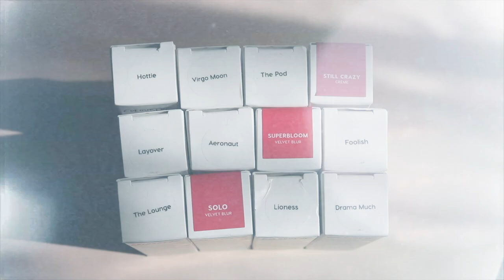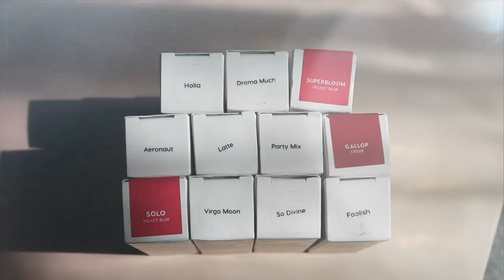*NEW* COLOURPOP LUX LIPSTICKS💄 permanent shades!!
a lip swatch party for the permanent line up of lux lipsticks from colourpop!

⁺ code: JUDY to save 10%!

✧ THE BREAKDOWN ✧

0:00 intro
1:06 products info + review
3:33 lip swatches
9:06 comparisons
9:54 outro

✧  MUSIC ✧